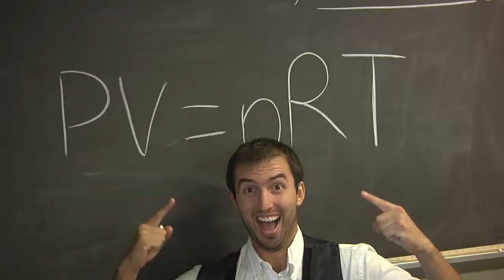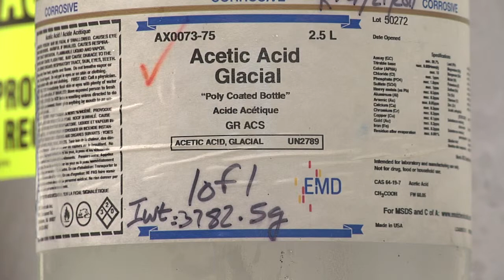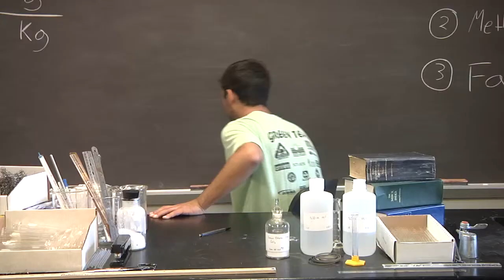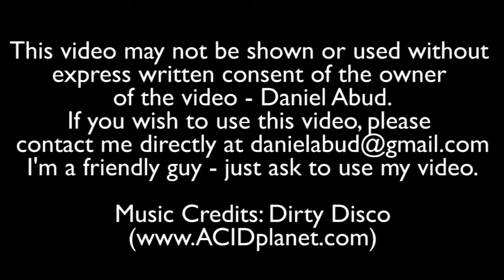Chemical Depression - Lab 10